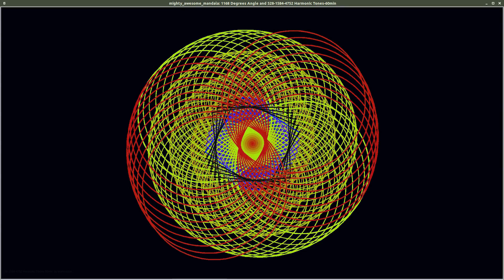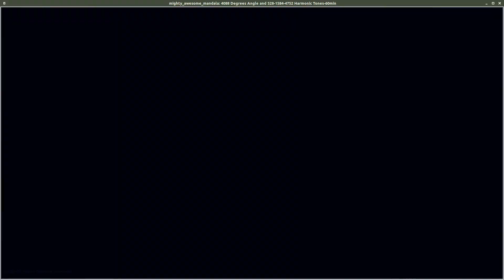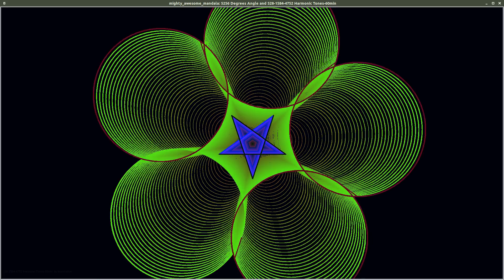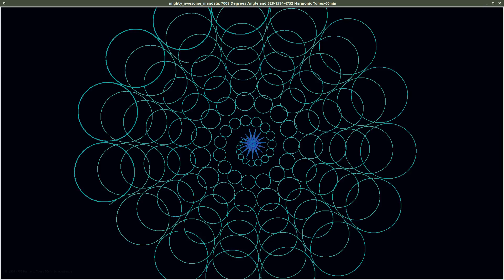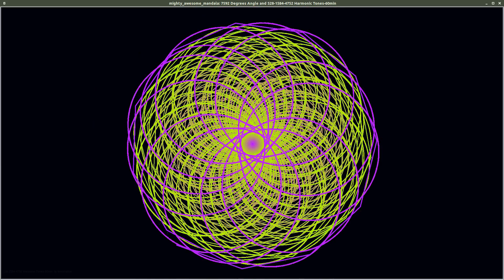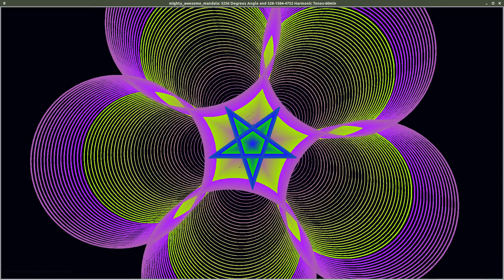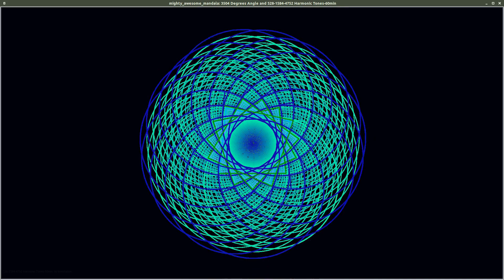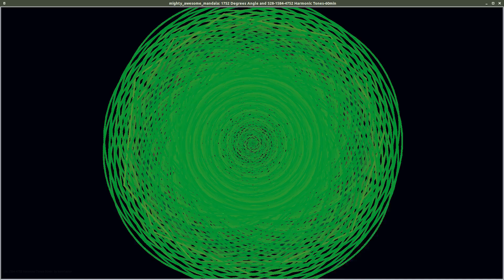Mighty Awesome Mandala: Related Angles with 528, 1584, 4752 Hz Harmonic Tones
This is a Mighty Awesome Mandala: 584, 1168, 1752, 2336, 2920, 3504, 4088, 4672, 5256, 5840, 6424, 7008, 7592, 8176 Degrees Angles with 528, 1584, 4752 Hz Harmonic Tones

This Python code adds randomly-selected music file clips to the audio-less videos constructed from sorted and sequenced images. The results are these stunning and beautiful videos! Everything is coded to be executed from within the Python modules.

I would also like to express appreciation to a couple of sources of Python programming that I am using and find invaluable in my quest to master coding. very helpful.

Finally, I must mention the significance of angles. Based on angle selection alone, the output from a given python module will produce as many unique variations as there are angles. For example, the Reversing Atmos Mandala is a single module to which four angles is applied. And it is the angle alone that renders the different geometries as the differing outputs. This is the feature of the creation of these graphic animations that I find most fascinating.